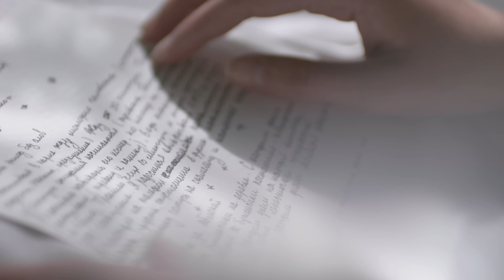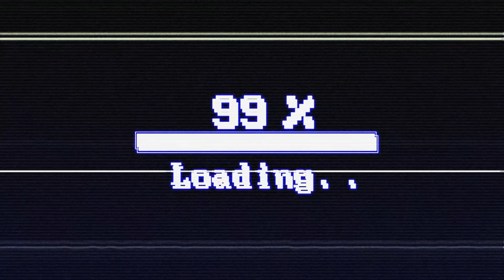L'HORREUR A SALEM... 2 THREAD HORREUR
👦Salut les petits potes, on se retrouve pour 2 histoires terrifiantes et angoissantes d'Halloween au format Thread Horreur, j'espère que vous aller trouver ça flippant.

00:00 THREAD 1
18:19 THREAD 2